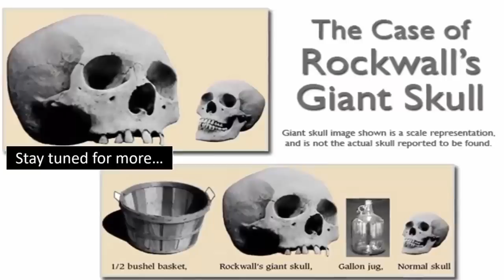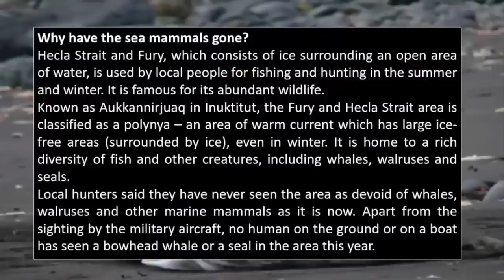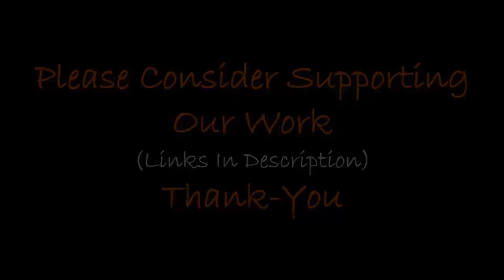Atlantean Structure Found On Ocean Floor?